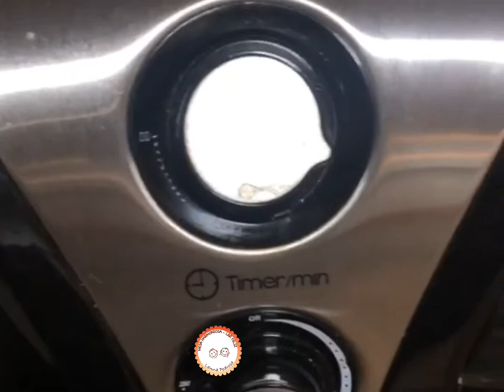BATATA FRITA CROCANTE SEM ÓLEO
Caso não tenha a  ayr fryer faça esse mesmo processo no forno do fogão a 200graus